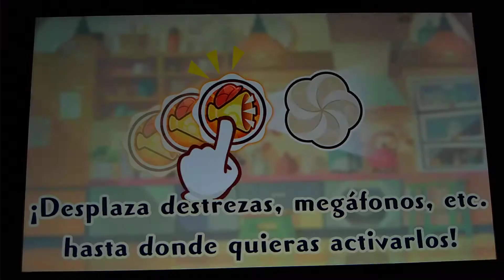Playthrough Pokémon Cafe Mix ☕️ (Nintendo Switch) | Parte 49 | Comandas 126-134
Parte 49 de este Playthrough de Pokémon Cafe Mix de Nintendo Switch y Android, en esta parte superamos las comandas 126, 127, 128, 129, 130, 131, 132, 133 y 134.

Disfrutenlo!!!